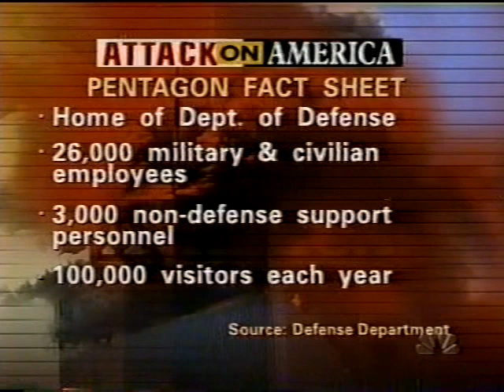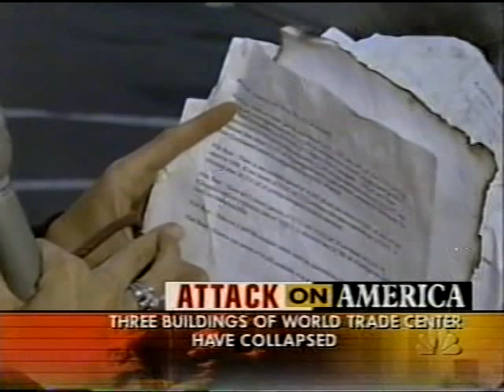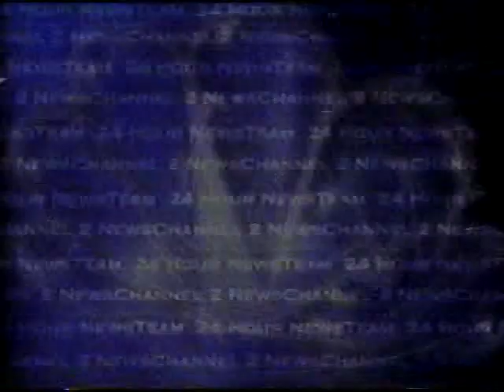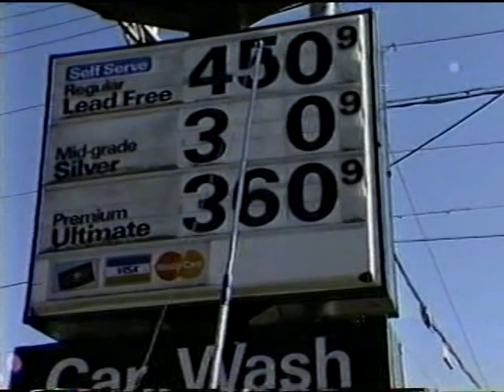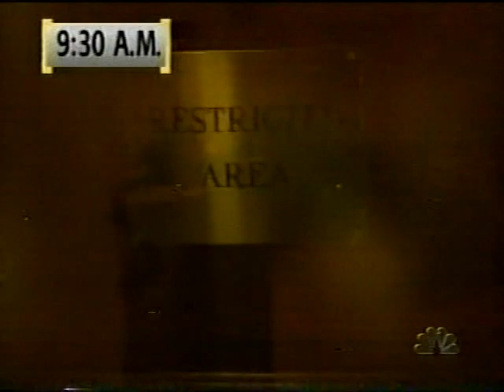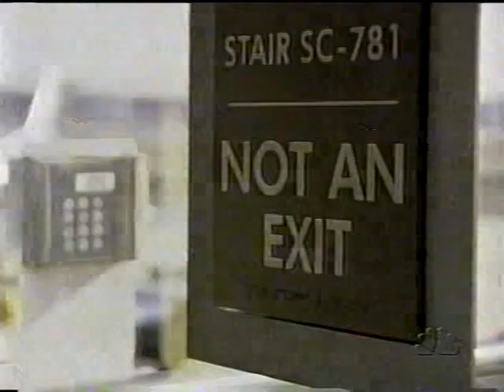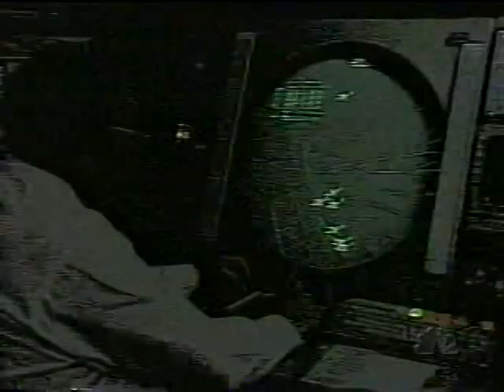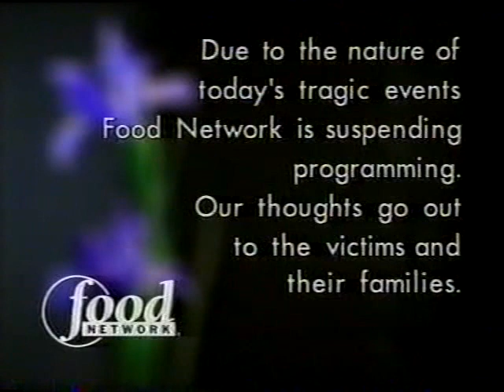Various Network News Coverage of September 11, 2001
Starting at approximately 5pm Eastern time, this is a compilation of coverage of the 9/11 attacks from various sources. Of note is the simulcast of news coverage on American cable networks such as MTV, VH1, CMT, TLC, and HSN, which had suspended normal programming that day.